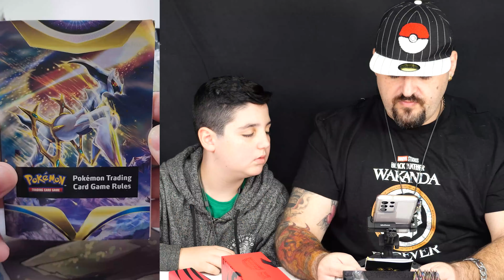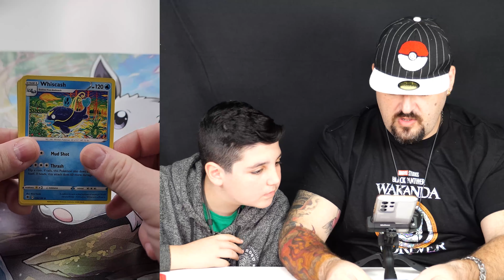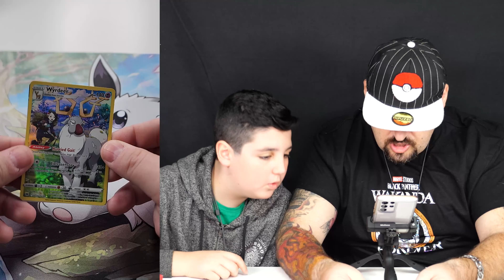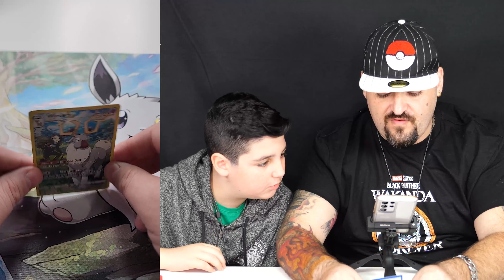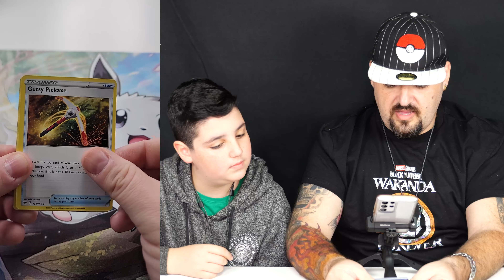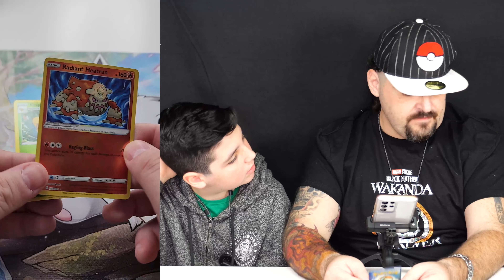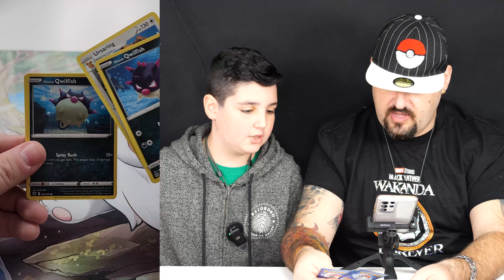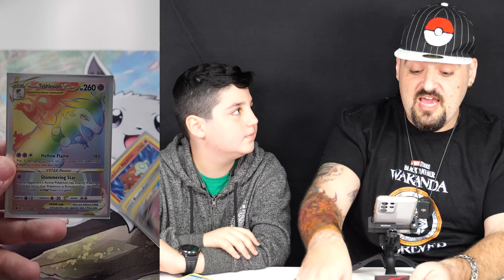קופסת מאמן פוקימון אליט - Astral Radiance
חברים, מרחיבים את האוסף שלנו של קלפי הפוקימון - Lets Go!!!
אינסטגרם: IgalOsher
דואר:         לכבוד: IgalsMadToys
                 ת.ד: 9545 פתח תקווה
                 מיקוד 4919402